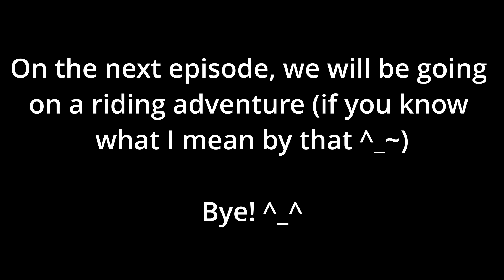Paper Mario Sticker Star Let's Play: The Fuzzies Hate Me 29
Muffin and Kersti go to the white to go on the chairlift and meet a strange Toad along the way who looks weirdly familiar to something... however, during the chairlift ride they have to deal with a lot of annoying fuzzies along the way...

The Fuzzies Hate Me: Recorded on December 20, 2023